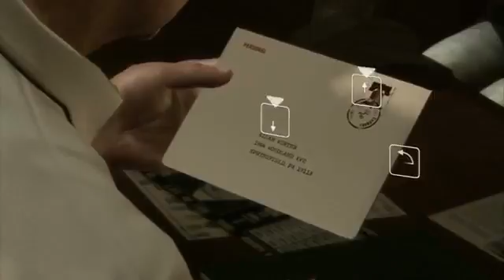Heavy Rain Walkthrough Gameplay Part 15 The Chase Is On